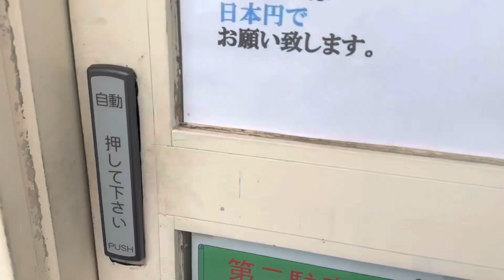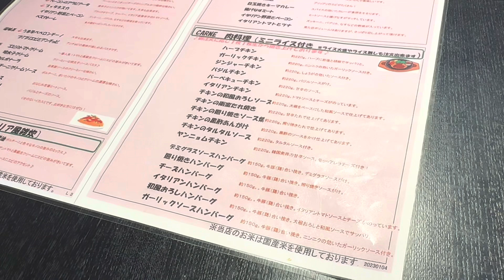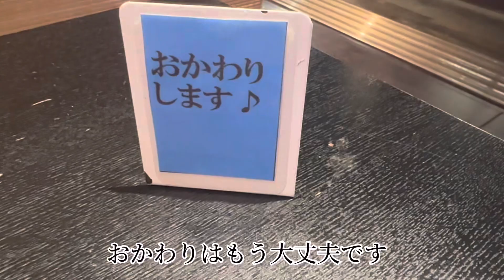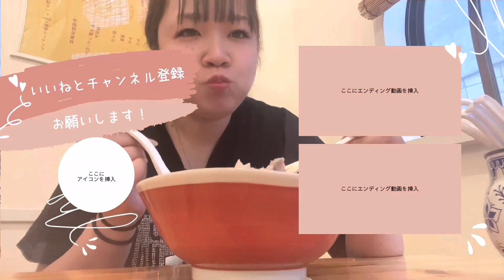【みどり市】MACOMACO💚イタリアンの食べ放題のお店🍝みどり市の人気店✨出来立てのパンやピザが腹一杯食える🍕メインのクオリティーも高く食べ放題のお店とは思えない本格ぶり✌️種類も多め😋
マコマコ様
住所/群馬県みどり市大間々町大間々77-4
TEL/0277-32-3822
定休日/
営業時間/11:00～14:30(ラストオーダー)
17:30～21:30(ラストオーダー)　月曜ディナーはお休み

その他　不定休

マコマコ様Instagram💚